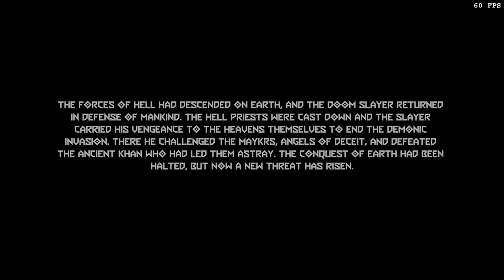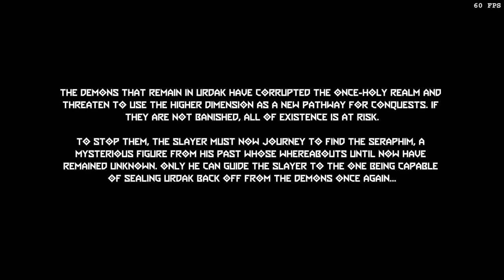Doom Eternal UAC Atlantica Facility (DLC pt. 1 Level 1)[Nightmare 100%]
So, i thought the main campaign was hard, boy was i wrong, this DLC kicked my butt so hard that i'm gonna make a death compilation video.

Kudos to the team who did this and doubled down on the difficulty, but one question, who hurt you?